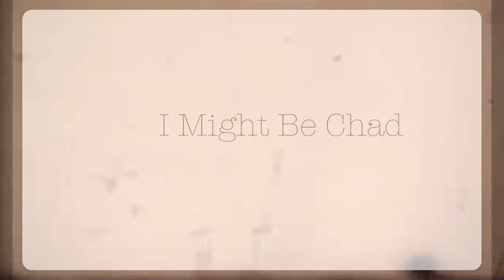"Kern River Secret Waterfall"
Episode #74

Part 3 of our Kern River Trip we take you to another secret spot the 7 teacups waterfalls are an amazing set of pools located right across from the Alder Creek Waterslides in Kern River Valley. @seedofcreation @grainofintuition @highfidelitypictures

Special Thanks:
Alexandra Gunnoe
Christopher Fox
Aaron Pryor
Adam Stoller
Rica Dee
Ana Campos @grainofintuition
and Lotus @seedofcreation

Filmed on Location:
Kern River California